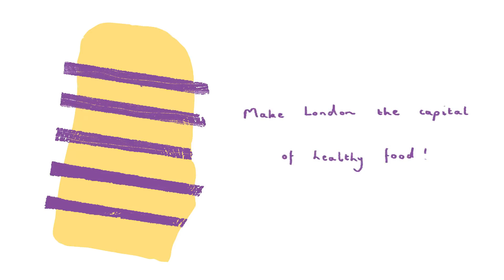NObesity project submitted to City Pitch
Vicarage Primary School receives £1500 for ‘NObesity’ at City Pitch.